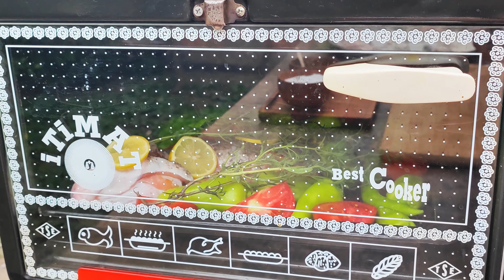Video you must watch / Life in the village / The beauties of village life and meals cooked outdoors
- Sacda Makhara / Preparation of Makhara / You will not be satisfied with the food

- Homemade Bread Like Cotton / Tandir Bread Recipe / Your Mouth Will Taste Like This Bread

- ROASTED Perfection on a Sheet! Mixed Vegetables Like You've Never Seen

- Have you ever eaten chicken kebab like this / Chicken kebab with vegetables in oven

- Everyone will be curious about the recipe! The most delicious stuffed eggplant, pepper, tomato

- The Surprising Story of Pickled Cabbage Rolls / How to Make Pickled Cabbage Rolls

- We Cooked 5 kg Nakha Fish in Two Different Ways / We Couldn't Get Enough of the Taste